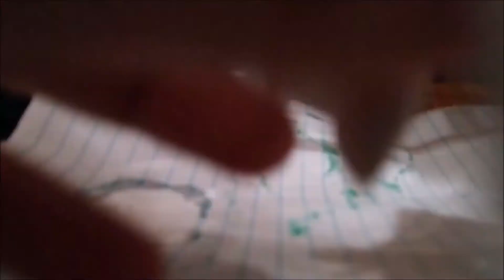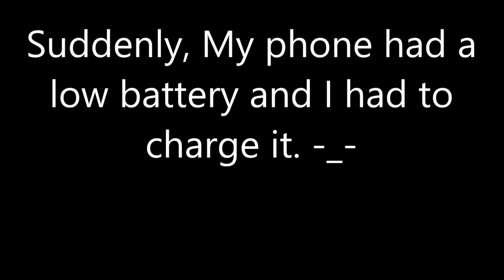Making My FNAF Funtime Foxy LPS Custom! :D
I hope you all like My FNAF LPS custom! ;) Creepypasta LPS Customs are Coming soon. :D